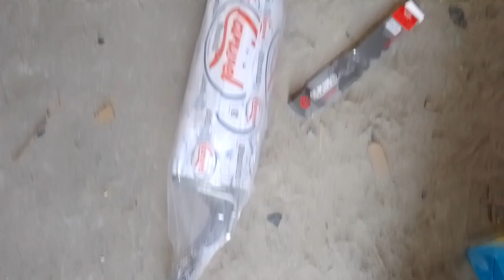Hyundai eon car sylencer / price and parts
car silencer repair and replace कौन सा बढ़िया है

Maruti Suzuki genuine parts/front bumper full details / original and duplicate
मेरे चैनल पर आपका स्वागत है। आज कि विडियो मे हम जानेगे मारुती सुजुकी गाडी के बम्पर के बार मे प्लीज मेरे चैनल को subscribe जरूर करे शेयर कमेंट जरूर करे   हमें पता चले आपको वीडियो कैसी लगी   बैल आईकन जरूर दबाना है। ताकि हमारे नई वीडियो का नोटिफिकेशन आपको मिलता rahega

calling time
10am to 8pm